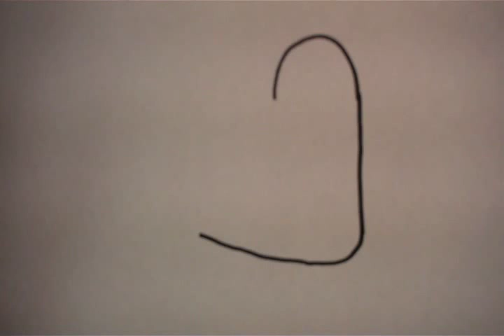How to Draw a Quail for Kids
Step by step directions on how to draw a quail for kids.